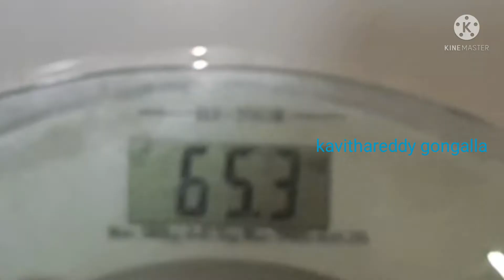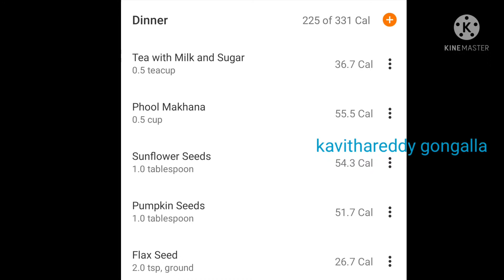Day17 #16/8Intermittent fasting weight loss in telugu/ మీరు కూడ బరువు తగ్గుతారు. నాది గ్యారంటీ.